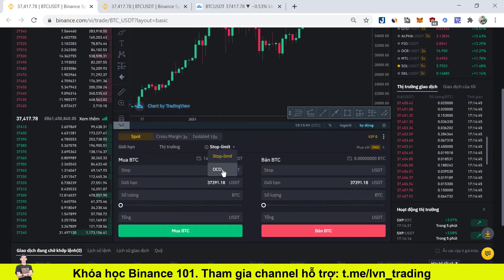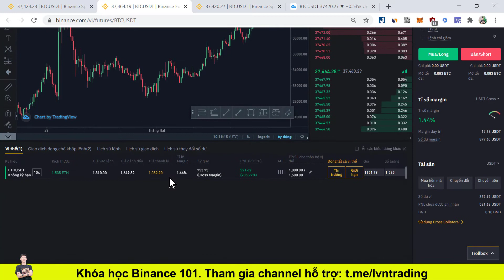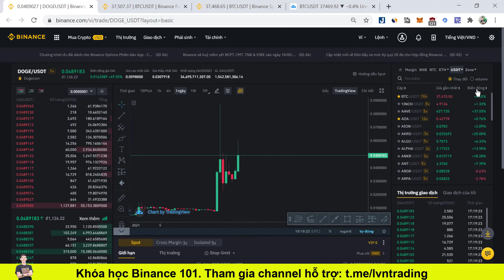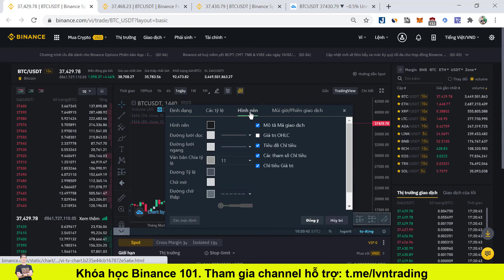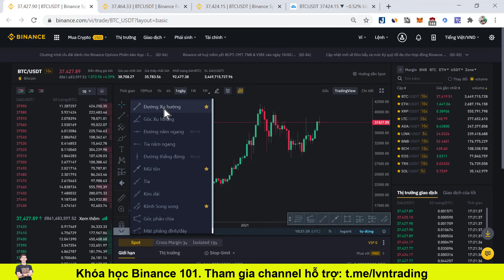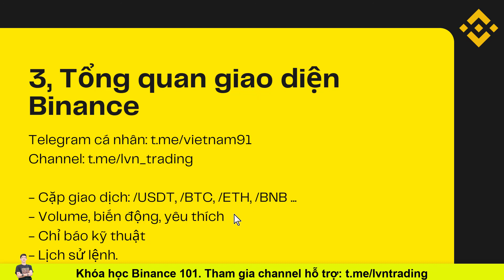Binance 101 - Tổng quan giao diện sàn Binance (phần 4)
Nội dung:
0:00 Giới thiệu
1:10 Tổng quan
4:20 Cặp giao dịch
5:10 Volume, biến động giá, yêu thích
7:35 Chỉ báo kĩ thuật
8:13 Chỉnh sửa giao diện biểu đồ
9:06 Công cụ vẽ